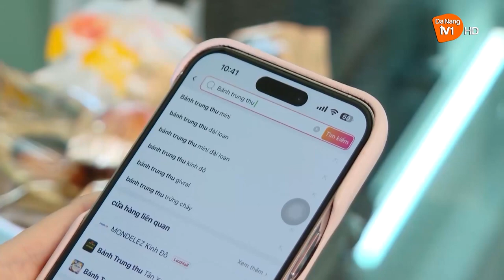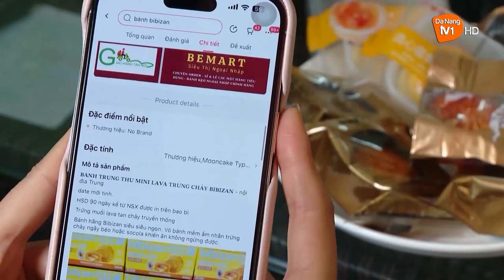CẦN CẨN TRỌNG VỚI BÁNH TRUNG THU KHÔNG RÕ NGUỒN GỐC